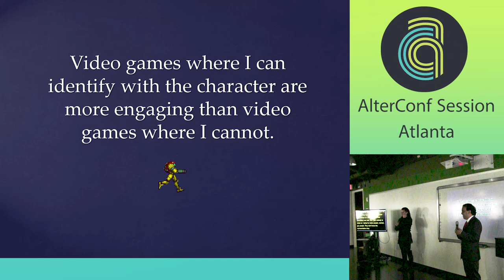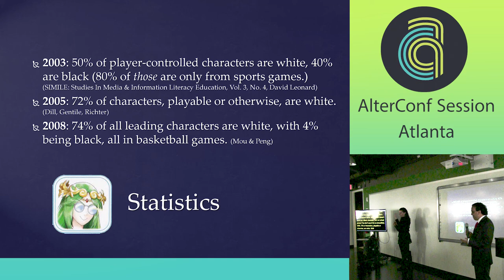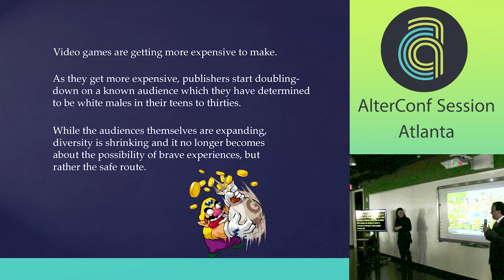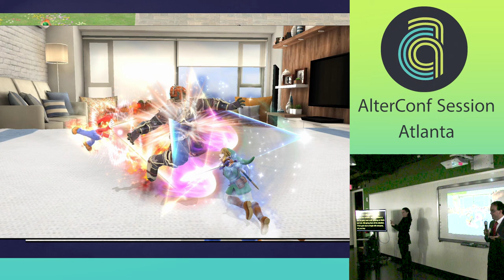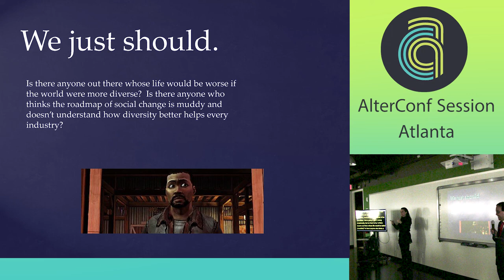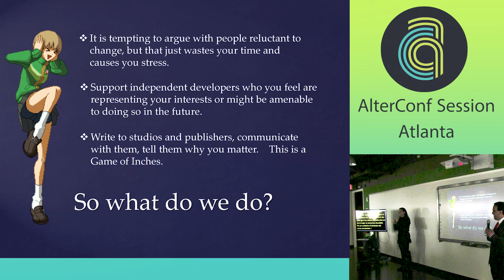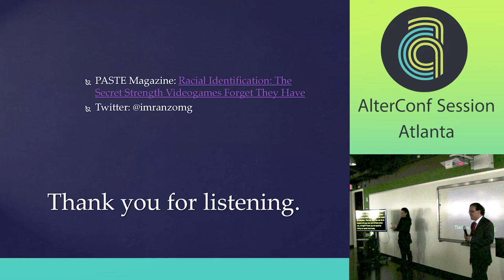AlterConf Atlanta 2015 - Why Diversity in Video Games Matters by Imran Khan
Why Diversity in Video Games Matters by Imran Khan

We've always been told that we're "other" when playing video games - even if people don't use those words, they never offer us the alternative. There's a default look for what a video game protagonist looks like and, if you do not fit that specific mold, you don't deserve representation. There are some games that try to change this and there are some that reinforce it harder than you thought possible. We have the ability to take hold of our medium and bring it forward so it represents all of us, not just the most marketable among us. The first step to that is identifying the failures our industry has repeated over and over in ignoring diversity. This talk intends to do just that.